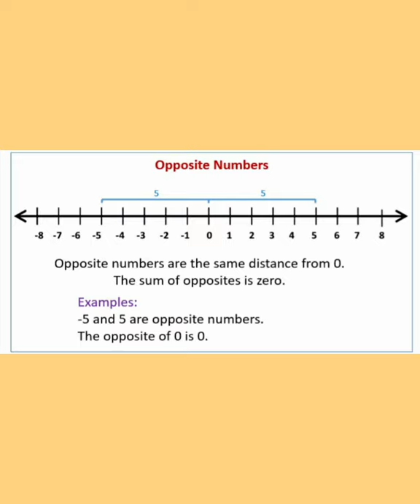Std -6 (Maths). Opposite numbers on a number line.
Lesson-3 Integers